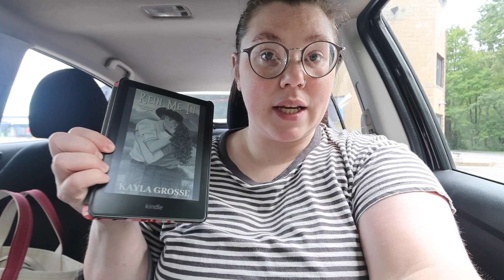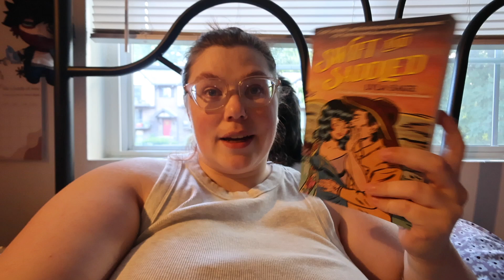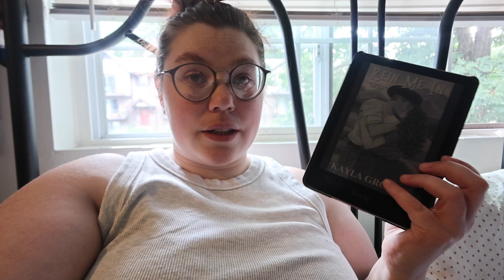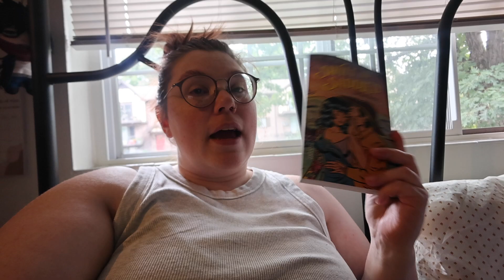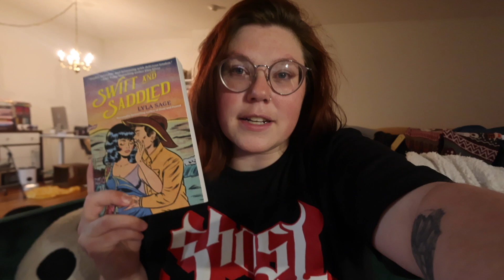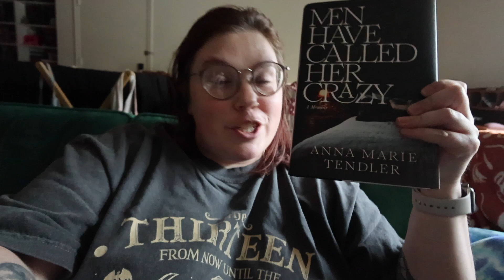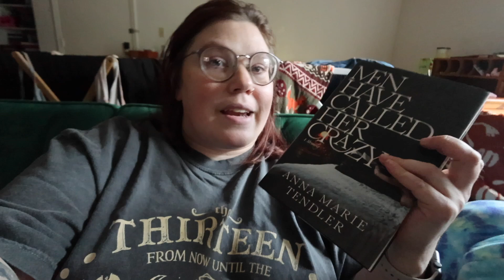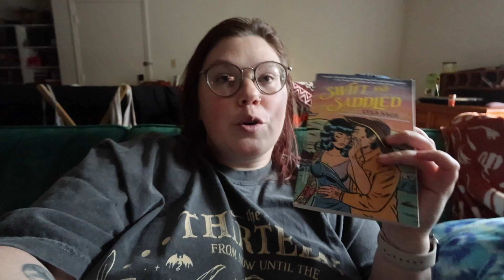WEEKLY VLOG #31 | I Hate a Very Popular Recent Memoir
Hey everyone! In this vlog I read finish one cowboy romance and start another and I read a very hyped new memoir release and HATE it.